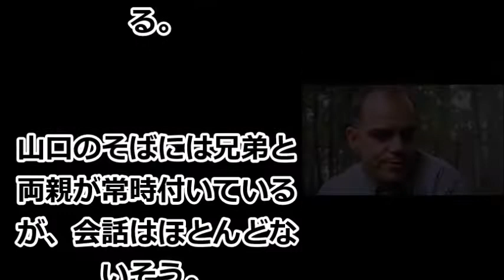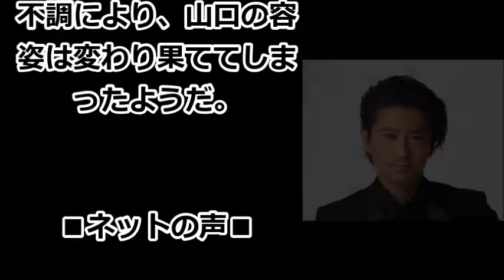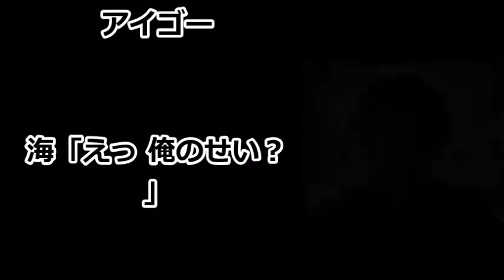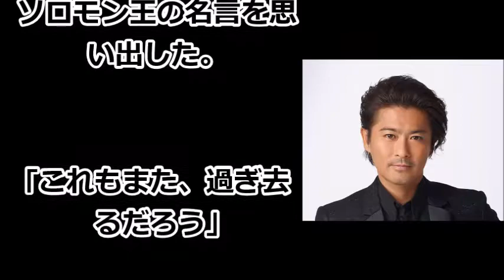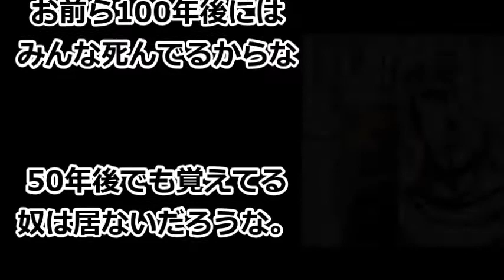【えらいこっちゃニュース】悲報 山口達也さん、号泣しすぎて頭頂部にも異変が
「身も心もボロボロです」。そう明かすのはジャニーズ事務所に近い芸能プロ幹部。
病室の山口はどのような状態なのか？
「食事ものどを通らず、不眠のためか、目の下には大きなクマができている。
山口のそばには兄弟と両親が常時付いているが、会話はほとんどないそう。
決まった時間というわけではないが、1日のうちに数回、ベッドの上で号泣している」という。

【お勧め動画】

【小室圭】電車通勤の様子に一同驚愕！「多額の税金を投入してまで警護する必要性はあるのか？早く、破談の結論を！」【芸能・ニュース速報】

TOKIO山口達也の会見で露呈したジャニーズの\"隠蔽\"とその\"姑息な手段\"がヤバすぎる…
貴ノ花の独占特報を放送したテレ朝を\"出禁\"にした\"裏事情\"がヤバい…相撲協会幹部が戦々恐々の理由とは…

メッシ推しの小柳ルミ子、不発を煽ったジョンカビラへ暴言連発も即論破され終了ｗｗｗ　ネット上でも批判の嵐【ロシアＷ杯】
W杯、西野監督＆本田圭佑に日本中が総「手のひら返し」→レジェンド呼ばわり- 今日のニュース